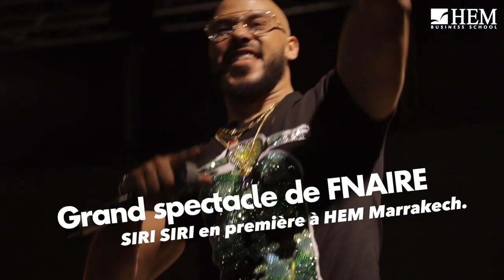HEM Battle Dance, HEM Marrakech – 2018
HEM Battle Dance, une compétition de danse destinée aux Jeunes ; organisée avec brio par HEM Marrakech!

Un spectacle à couper le souffle a été assuré le Jeudi 10 mai 2018 par les jeunes talentueux de Marrakech et région suivi par un Concert EXCEPTIONNEL de Fnaïre.

L’ensemble face à un public ravi et un jury professionnel ému par la qualité des prestations artistiques. Grand  bravo aux gagnants et à tous les participants !